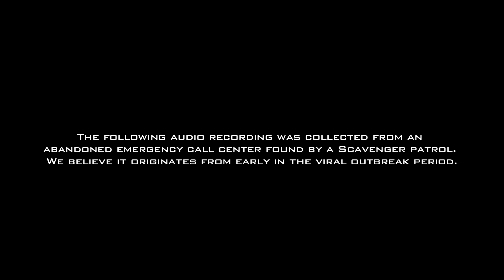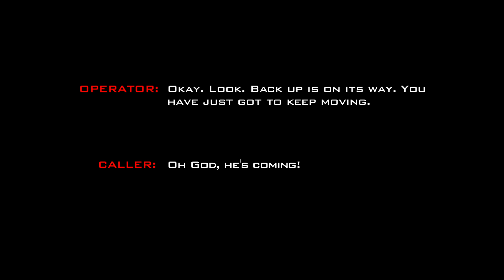Recovered Emergency Call - 1